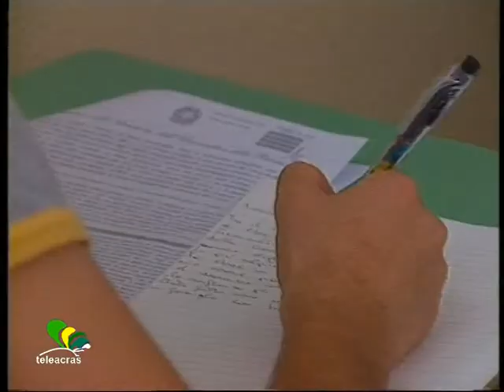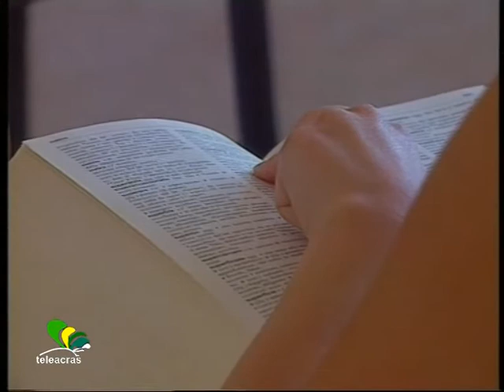Teleacras - Provincia e scuole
Daniela Spalanca 17 05 13
Tagliati i finanziamenti alle scuole agrigentine per l' anno scolastico 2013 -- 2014. Fondi utili solo per pagare le bollette di energia e telefoni. Daniela Spalanca.

                                           SPALANCA
Provincia e scuole: sferrato un duro colpo al cuore di una scuola ormai agonizzante. Sono stati tagliati, infatti alle scuole agrigentine per l' anno scolastico 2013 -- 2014 dei fondi utili solo per pagare le bollette di energia e telefono. Un provvedimento preso prima che diventi esecutiva la soppressione dell'Ente, una decisione che come una mannaia si abbatterà sulle istituzioni scolastiche che già  quest'anno hanno dovuto tagliare molti progetti e che  a stento riescono a garantire le supplenze per i pesanti tagli sul fondo d'istituto. Adesso i dirigenti scolastici si ritroveranno alle prese con nuovi tagli su importanti servizi e attività. Appena alcuni giorni fa il Presidente della Provincia, Eugenio D'Orsi, aveva fatto una sorta di consuntivo su quanto realizzazione dalla sua amministrazione da lui definita "tra le più virtuose d'Italia" e già oggi si ritrova a dover inviare ai dirigenti scolastici una lettera di poche righe per spiegare "che i soldi per le scuole sono finiti". Nella lettera in particolare, firmata dal responsabile del procedimento Boris Gaglio e dal direttore del settore Politiche del Lavoro e dell'istruzione Amelia Scibetta, si legge "questo Ente ha subito una drastica riduzione nell'assegnazione di fondi statali e, unitamente alla già prevista consistente diminuzione di quelli regionali, ci sarà l'impossibilità oggettiva di garantire per il secondo semestre 2013 l'erogazione di fondi per le spese di funzionamento di codesti Istituti nella misura stabilita per il primo semestre". Nella lettera si aggiunge "pur consapevoli delle criticità di ciascun istituto scolastico si chiede  a tutti i dirigenti scolastici ancora un maggiore sforzo nel contenimento delle spese, limitandosi in sede di rendicontazione a far riferimento soltanto a quelle che abbiano carattere di assoluta indispensabilità". Insomma come detto i soldi che arriveranno serviranno solo per pagare le bollette di luce, telefono, tributi. E mentre si taglia da un lato dall'altro alcune scuole che avevano predisposto interventi di tinteggiatura e rinnovo degli arredi interni, potenziamento dei sistemi di sicurezza o acquisto nuovi libri per le biblioteche dovranno velocemente attivarsi per disdire tutto. Nella terra di Pirandello in cui il paradosso è di casa non c'è da stupirsi ma sarebbe almeno il caso di indignarsi per il trattamento riservato alla Scuola agrigentina che fa i conti anche con i rischi dovuti alla fatiscenza  delle strutture che ospitano i vari Istituti, in ordine di tempo ricordiamo solo il crollo al plesso Tortorelle ma l'elenco sarebbe lungo. Insomma una crepa nel cuore dell'Istruzione che difficilmente si rimarginerà considerato che non si riesce a garantire più nemmeno la normalità salvaguardando il diritto allo studio.